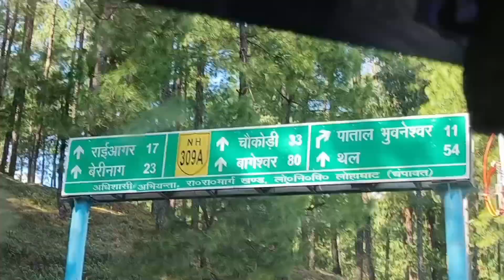ये क्या हो गया आज😱😱😂😂( अपना शहर गंगोलीहाट 💞❤️)(my 6vlog)